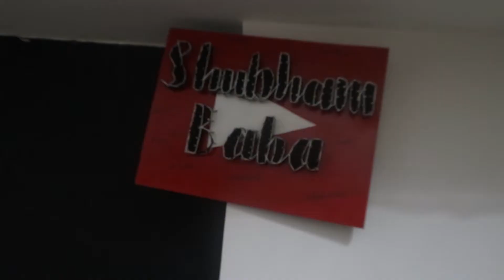Diwali ki Safai pad gyi bahut bhari 😭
keep support nd show some love for me  😎